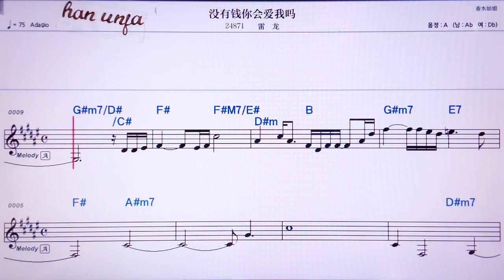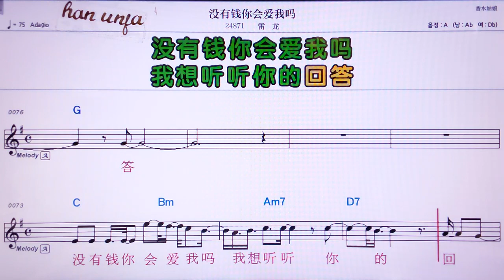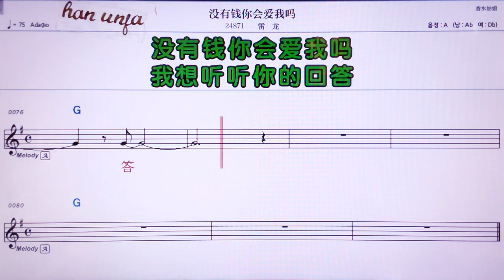💖메이여우치앤니후아이워마/레이룽 👍MR,노래방, 가라오케, 악보, 코드, 가사 ,Karaoke,반주